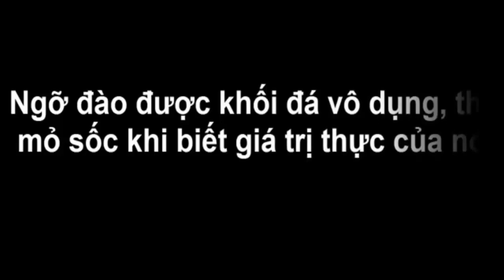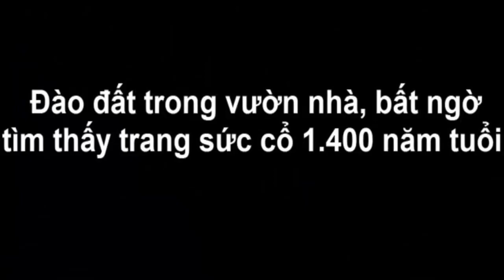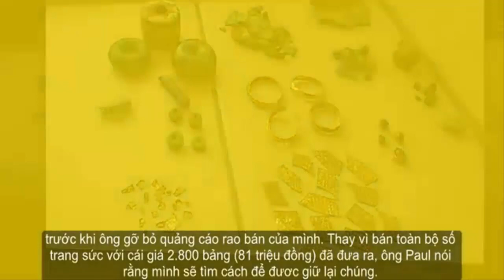Ngỡ đào được khối đá vô dụng, thợ mỏ sốc khi biết giá trị thực của nó